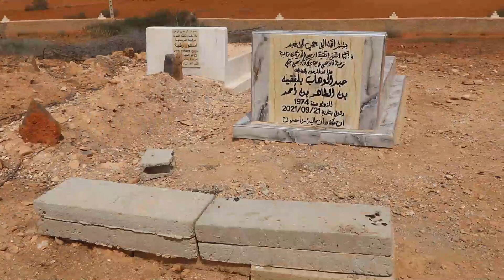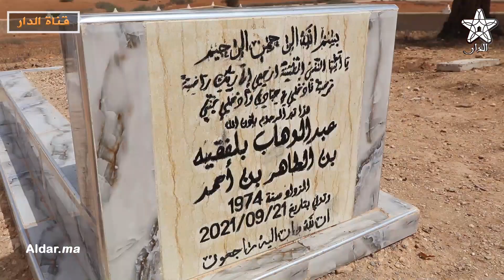في الذكرى الأولى لوفاته .. زيارة قبر المرحوم عبد الوهاب بلفقيه بجماعة أيت عبد الله بسيدي إفني